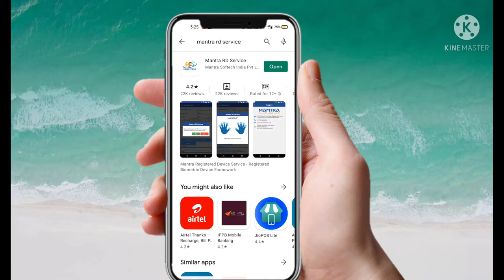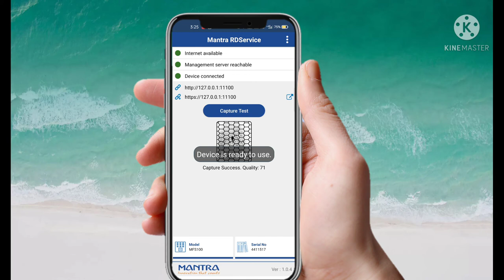Mantra device ko mobile se kaishe connect kare | How to connect mantra device to Mobile phone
Mantra device connected ke liye liye aapko koi aur video ko dhekhne ki jarurat nahi hai aap is video ko pura dhekh kar aap Mantra device ko mobile se connect kar sakte hai

Hii friends agar aap Mantra device se laptop ya computer ya mobile se kuch kam karna chahte hai example ke liye Aeps , aadhar ya kishi aur kamo me karna chahate hai to sabse pahle aapko mantra ka rd service install karna padhata hai chahe laptop ho ya mobile rd service install kar ke aapko mantra device ko connect karna padhata hai is video me aapko bataya gaya hai ki aap mobile se Mantra device ko kaishe connect kare aap videos ko bina skep kiye video ko pura dhekhe complete process